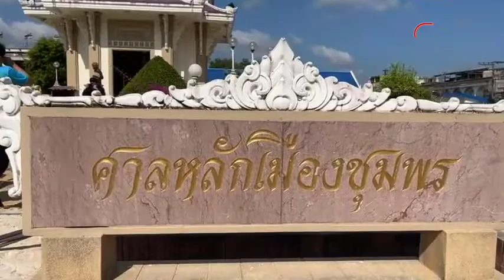"อู๊ดด้า" นำทีม ปชป. หาเสียงช่วยผู้สมัคร ส.ส.ชุมพร : Matichon Online